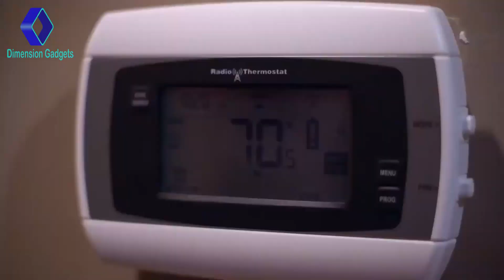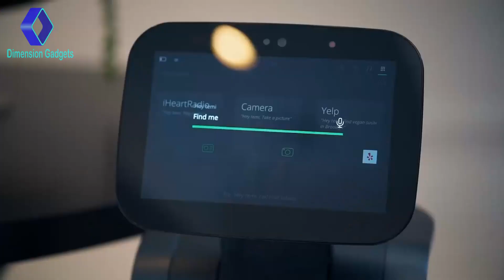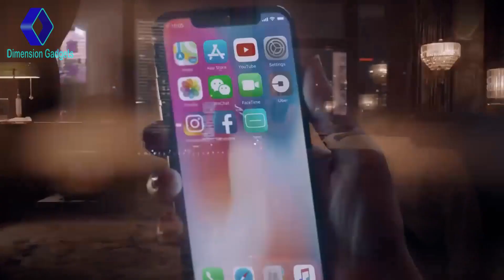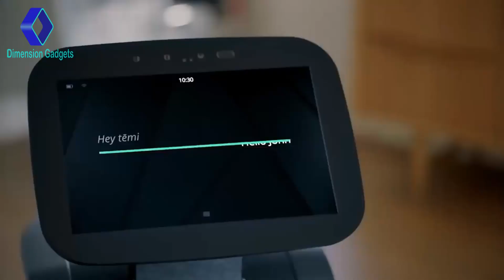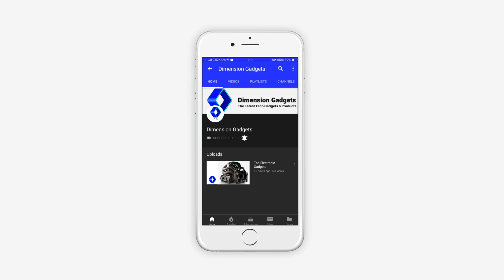CES 2019 - Temi Robot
The Personal Robot. Connect to your friends, smart devices, media and video communications, harnessed by the power of your voice, hands free.

Temi is the first robot that truly interacts with humans
while providing flawless autonomous navigation, dynamic
video and audio experiences and advanced AI.

to continue to making videos for you to watch.

These videos belongs to the website owner and  the product owner.